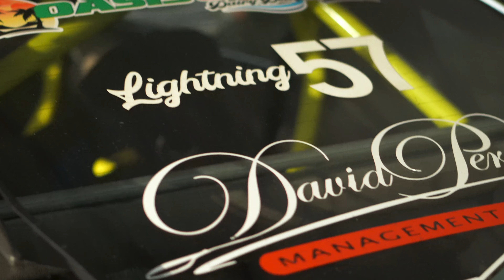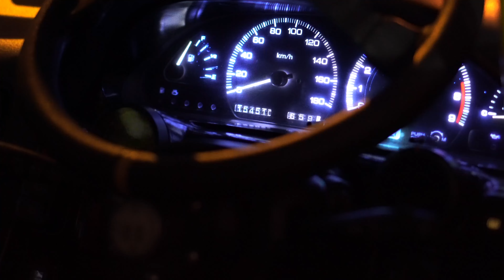Wallerfield Drift Comp 4